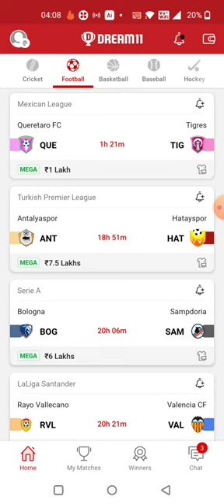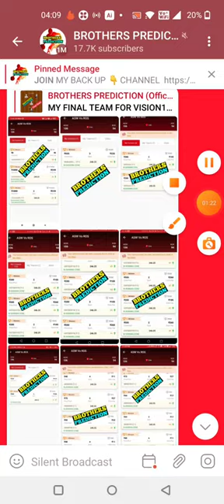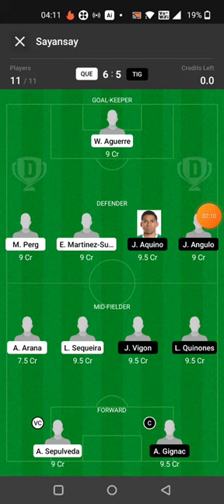QUE vs TIG FOOTBALL DREAM11 TEAM PREDICTION TODAY MATCH | Mexican League DREAM11 TEAM